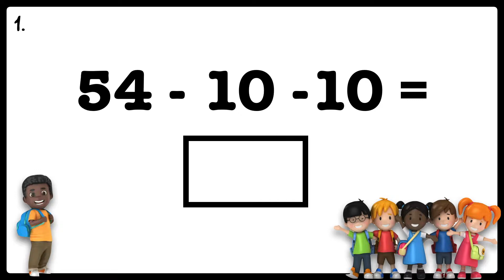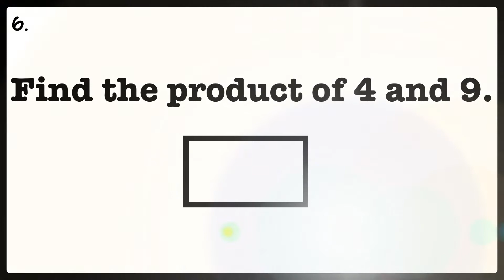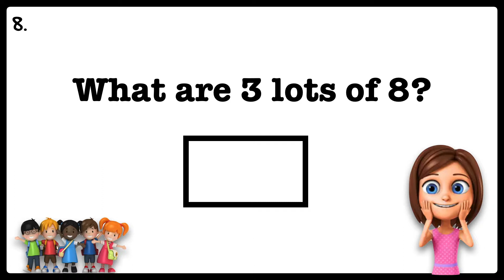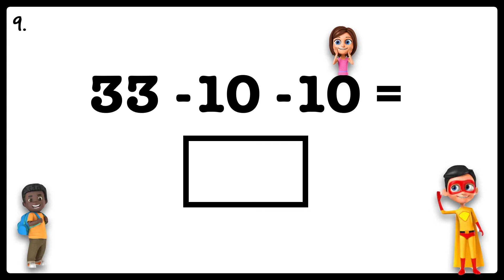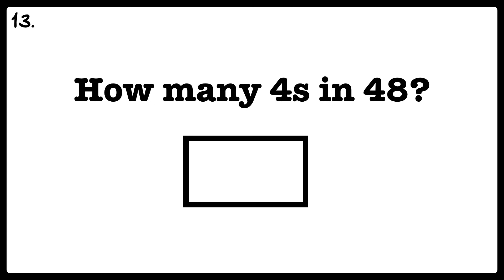Year 2 Maths Revision Sums || Diamond Education Hub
For parents, teachers and teaching assistants to support children\pupils when revising for their Year 2 Sats Exams. All videos come with additional teaching resources.